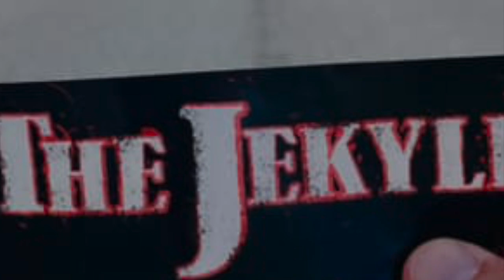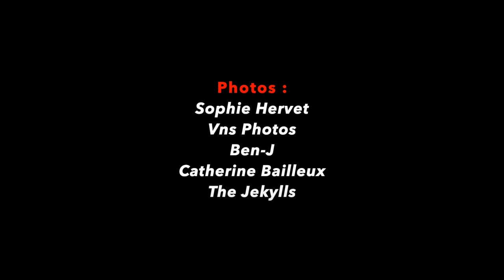THE JEKYLLS - ROCKAINE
Extrait de l'album RED LINE
Disponible sur bandcamp !

Photos :
Sophie Hervet
VNS Photos
Ben-J
Catherine Bailleux
Archives Jekylls

The Jekylls c'est :

JP Laloux - Chant
Pierre Librini - Guitare
Wilfried Faure - Guitare
François Cossard - Basse
Sam Courtine - Batterie

Big Up :
Frédéric Leclair
Stan W Decker
Cédric Oléon
Arnaud Villemejane
Manu Jmb Lights
Dimitri Carion
Hervé Casse
Sophie Hervet
Fabien Taillandier
Jean-Marc Borot
Arnaud Ranty (France Bleu)
Patrick Fouilloux
Carlos "Evidence" (Radio Arverne)
Chloé & The Grid Girls @ Ultimate Cup
Le Kerry's Pub
Jean-Phi & Kiki
La Brigade de Gendarmerie de Bourbon l'Archambaud

ROCKAINE
(Librini-Laloux)

I’m looking for a good time
I wanna feel alright
If I don’t find it, I gonna fade away

I’m looking for my shoot time
I’m looking for my sex time
And if I find it, I gonna fly away

Hi everybody
I take it all the time… Do you?
Hi everybody
And I’m feeling so high!

Living for the Rockaine
Rockaine, Rockaine
I gotta feel it in my body
Do you wanna feel?

Do you wanna feel the same?

Music deep inside me
It’s driving me insane
My blood is fully infected
Rock is in my veins

It always turns in my head
And spreads into my brain
I’m completely addicted
It’s rolling in my veins

Again